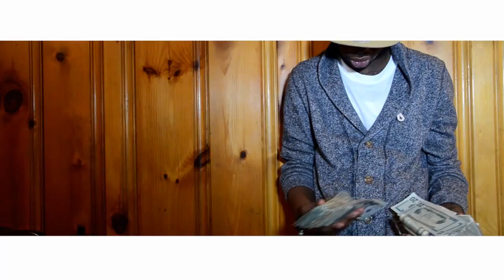Smile Now - Supastar LT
Supastar LT
Skyways Music Group